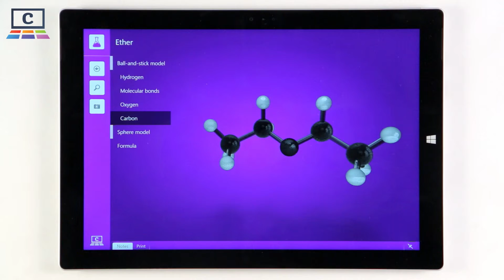Ether : Chemistry / Chemie